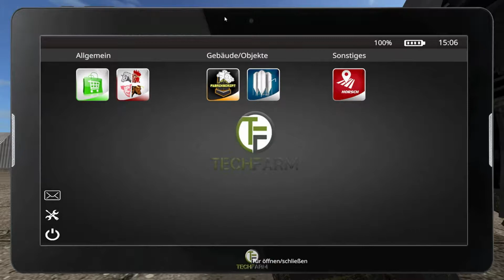LS17 Svapo Agro Produktionen Let`s Play #015 Zementproduktion beliefern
Landwirtschafts-Simulator 2017 - Map: Svapa Agro
Let`s Play #015 Zementproduktion beliefern

Eine Map mit Produktionen, die man selber aufbauen muss, mit einer Vielfalt an Früchten und zu produzieren Gütern, für den Aufbau, der Weiterverarbeitung und für den Verkauf. Besondere Startbedingung sind  durch das erhöhte Startkapital, aber dem komplett fehlenden Fuhrpark gegeben. Dadurch hat man die Möglichkeit sich alles nach seinen eigenen Wünschen anzuschaffen (wenn das Geld reicht).
Diese "Let`s Play" Serie beschäftig sich mit dem LS 17, dem Landwirtschafts Simulator 2017 / Farming Simulator 2017.
Neben Giants Software für den Simulator müssen wir uns natürlich auch bei den Moddern bedanken, die das Game und somit auch uns mit Ihren Mods Unterstützen und unsere "Let´s Play" erst möglich machen.

weitere Infos:
Hier findet ihr die Karte: